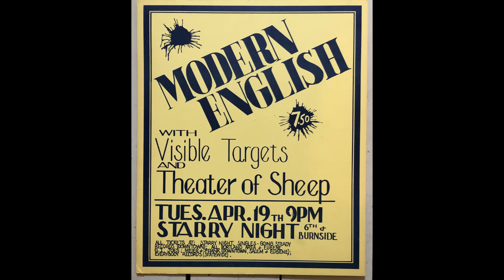Modern English - LIVE - Starry Night - Portland, Oregon April 19, 1983 soundboard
1st generation board tape taken from the bands first Portland show in 1983 at Starry Night (now Roseland) , photos taken from the show as well as interview before hand.

00:00 Rainbow's End
04:03 Someone's Calling
09:01 Spinning Me Round
14:02 After The Snow
18:30 Blue Waves
22:54 Carry Me Down
27:27 Ricochet Days
32:30 Tables Turning
37:35 Life In The Gladhouse
43:00 I Melt With You (cuts off at 47:12)
These recordings are for your enjoyment and we are not monetizing them, if you are from the band and need it taken down or a copy please get in touch before going to youtube.